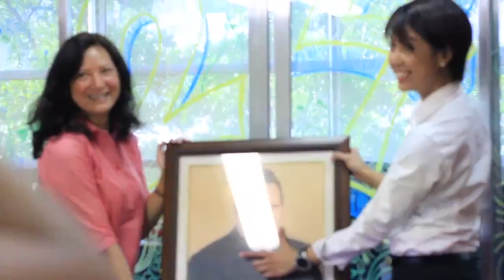TA@24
SDE of TeamAsia's 24th Birthday